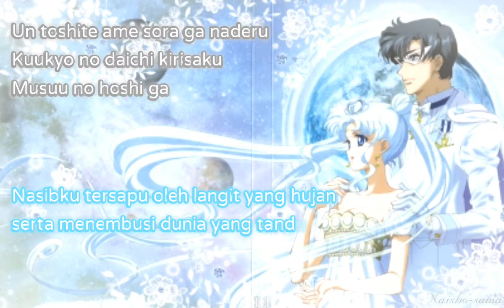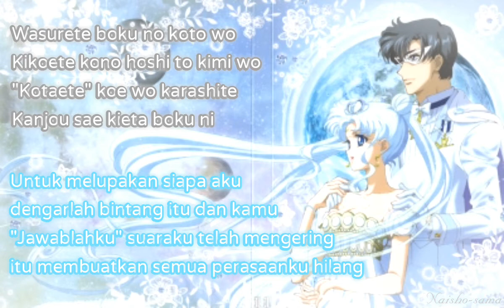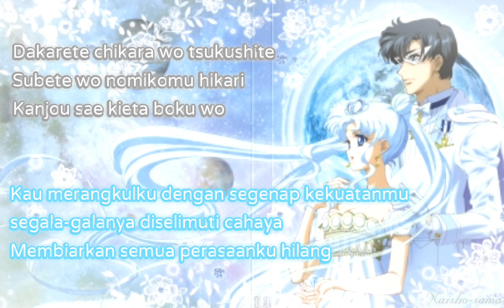Hoshi to Kimi ga Kieta Hi [lyrics+terjemahan indonesia]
This is song from mobile game Honkai Impact 3rd

Theresa's Theme Song

🎼I not own this song
🏵I not own this picture
♣pic character:Neo Queen Serenity and Endymion from Sailor Moon

B.Melayu lyrics created by:Naisho-sama

Mungkin terdapat kesalahan pada terjemahan tersebut